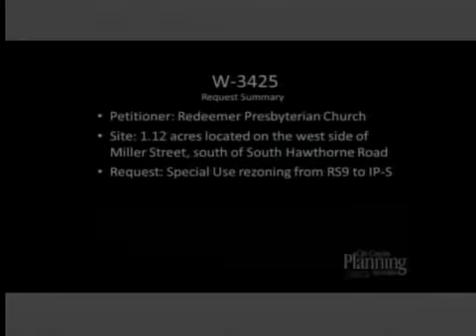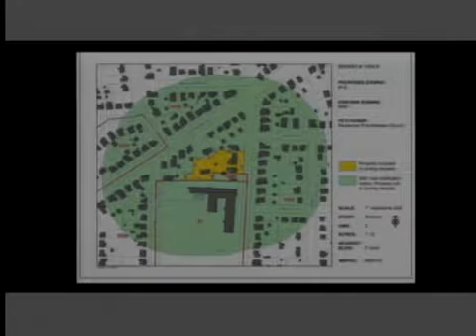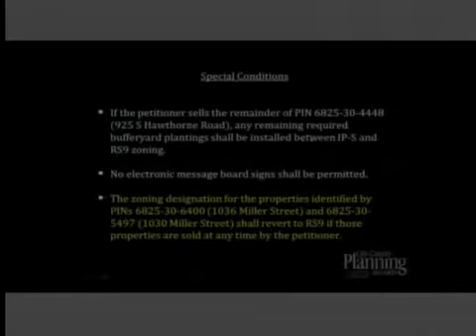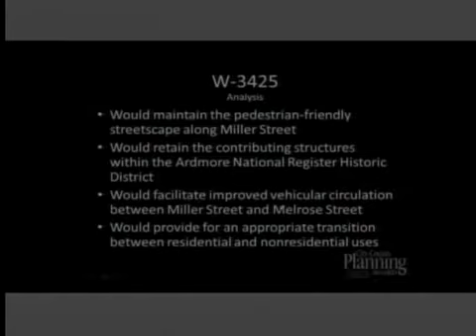Winston Salem Forsyth County Planning Board meeting December 11, 2019